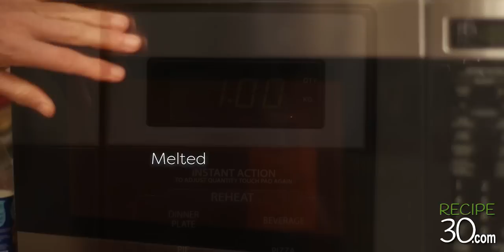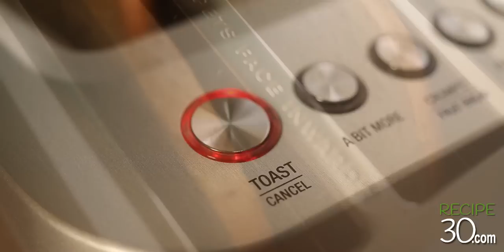Eggs Benedict recipe for the best breakfast ever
Try this eggs Benedict recipe. With rustic sour dough bread, this has to be the best breakfast recipe! Yes you can also use English Muffins, but for me crusty bread has a better texture than soft muffins, but that's up to your taste.  Either way, Eggs Benedict are to me the best breakfast you can have. I use quality smoked ham which makes a huge difference to the flavour.  A little cayenne pepper, chives and voila!  Make the Hollandaise sauce yourself, forget any packet mix stuff, this is the only way to go and it's not that hard.
This is an easy recipe, it's not that hard, give them a go and let me know how you went. Otherwise definitely order them for breakfast next time you’re out or on holidays. Happy cooking!

▶Some of the products I use and recommend:

Send products or info to:

MAILING ADDRESS
RECIPE30
VICTORIA AUSTRALIA